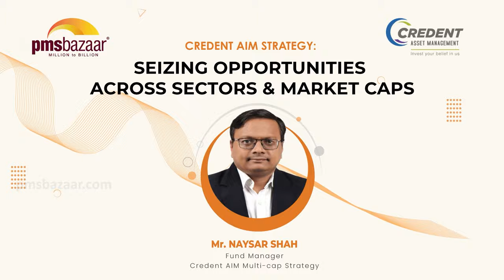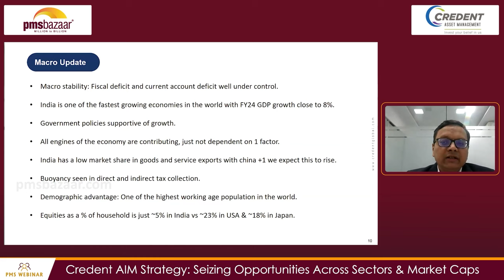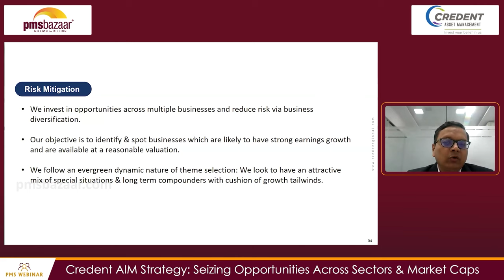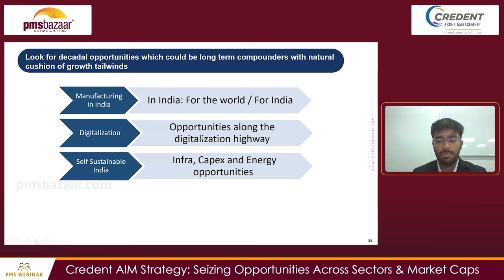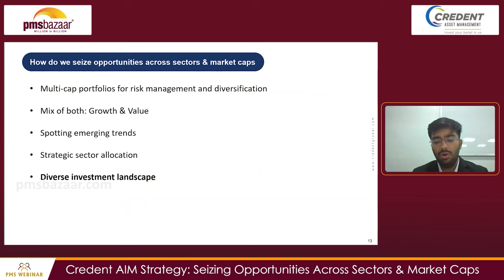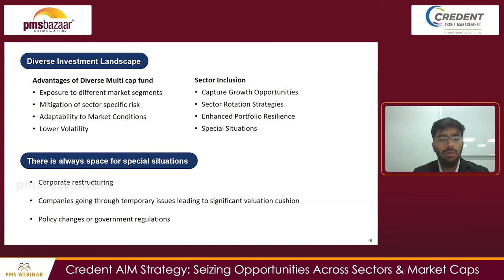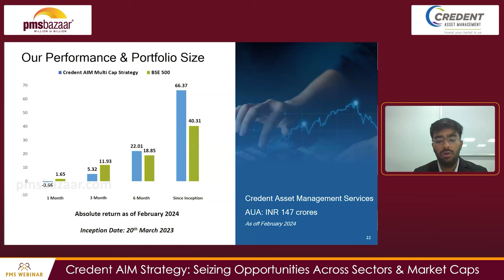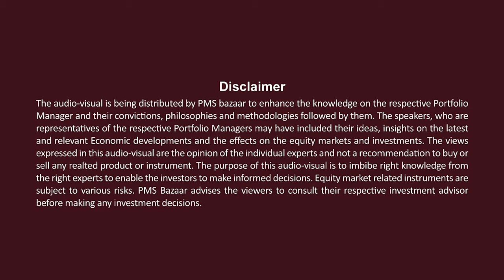Expert Insights: Fund Manager Naysar Shah on AIM Multi-Cap Investment Approach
Watch Mr. Naysar Shah & Mr. Vedant Pathella from Credent AMC share their investment insights and brief about their Multi-Cap Strategy at our recent webinar.

This webinar extensively covers the Credent AIM Multicap PMS, with Mr. Naysar Shah presenting on the Investment Approach and portfolio Composition and Mr. Vedant Pathella illustrating Risk Mitigation, Sector Allocation, and Diversification of their PMS.

Towards the end of the webinar, our expert speakers addressed the queries from the audience on the Impact of Elections, Sectorl Picks for the upcoming years, and more.

With this subscription, you will also 𝐠𝐞𝐭 𝐚𝐜𝐜𝐞𝐬𝐬 𝐭𝐨 𝐨𝐮𝐫 𝐞𝐱𝐭𝐞𝐧𝐬𝐢𝐯𝐞 𝐝𝐚𝐭𝐚 𝐚𝐧𝐝 𝐚𝐧𝐚𝐥𝐲𝐭𝐢𝐜𝐬 covering 365+ 𝐏𝐌𝐒 𝐬𝐭𝐫𝐚𝐭𝐞𝐠𝐢𝐞𝐬 and 85+ 𝐀𝐈𝐅 𝐟𝐮𝐧𝐝𝐬.